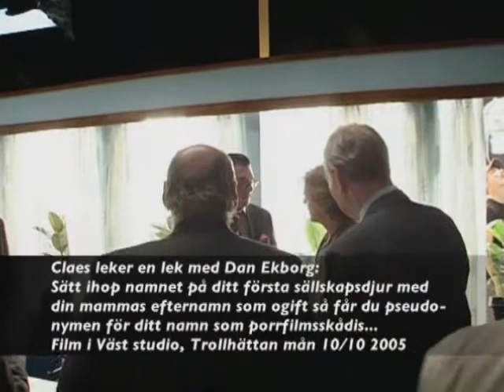GAS - Den Enskilde Medborgaren [Extramaterial]: Porrfilmsskådis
Gubbarna tar reda på sina namn som porrfilmsskådisar.
Ur bakomfilmen "Helt Bakom" av Stina Eriksson. Tagen från extramaterialet på 'Den Enskilde Medborgaren' DVDn.